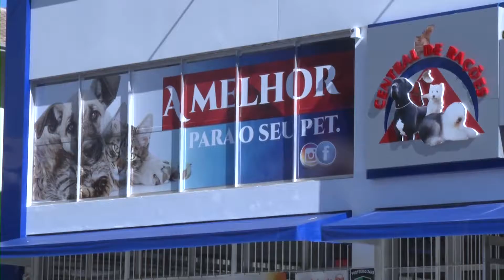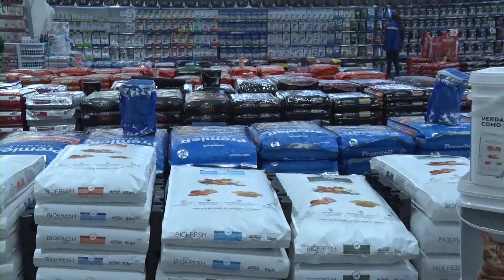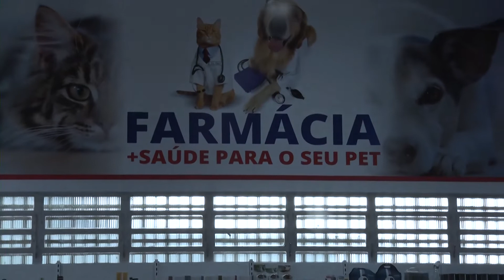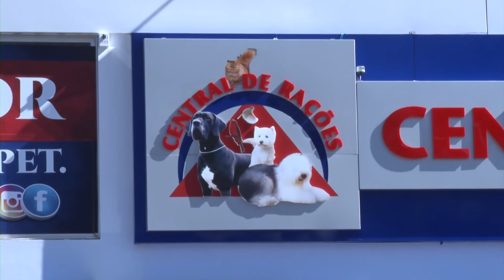Central de Rações em Farroupilha